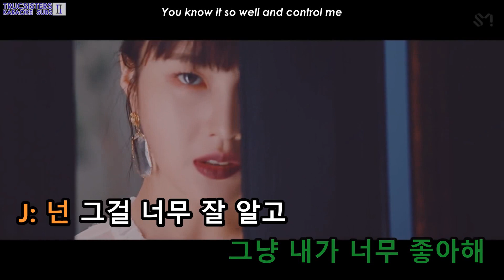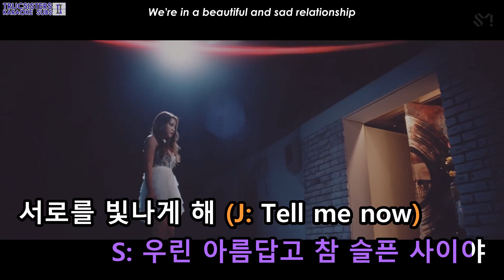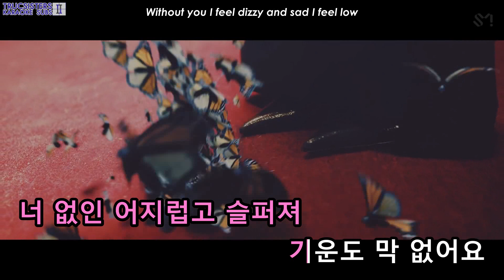[KTV/ENG] Red Velvet - Psycho